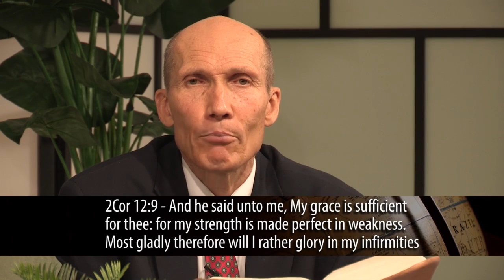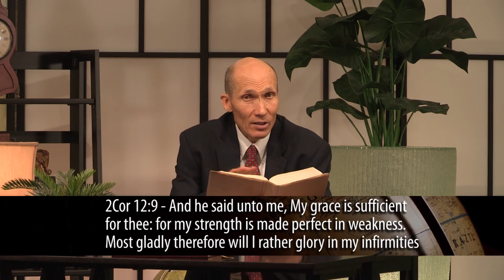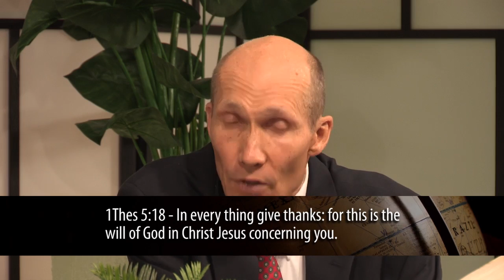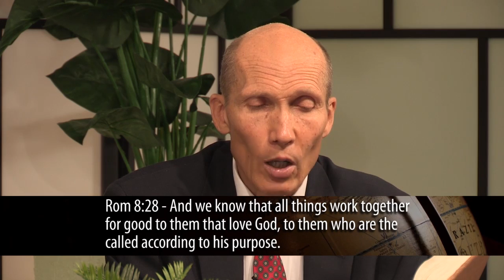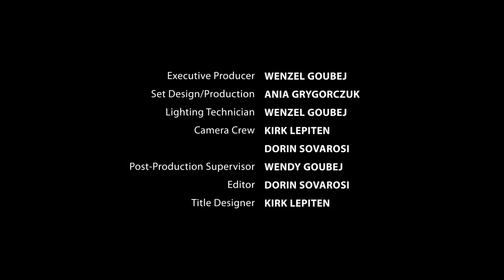7028 - Things Aren't Always What They Seem / Through Different Eyes - Dan Gabbert